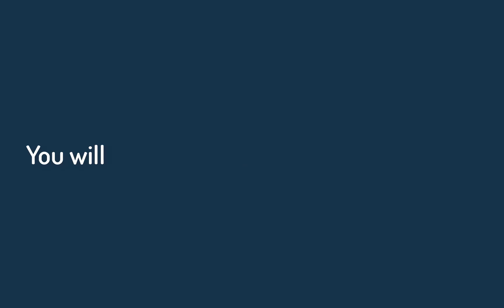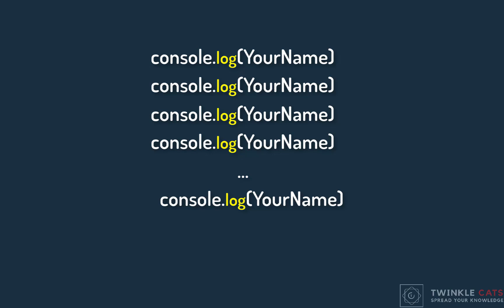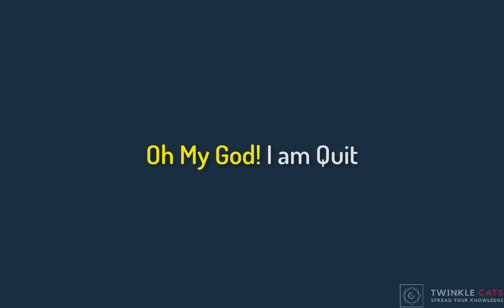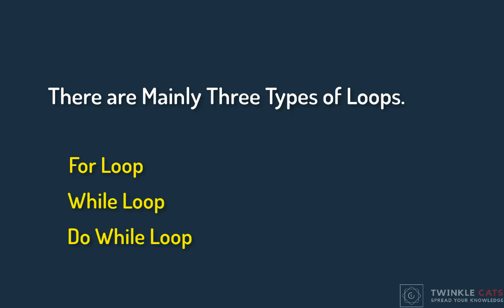028. Introduction to Loops | JS All You Need to Know | JS Bangla Tutorials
028. Introduction to Loops | JS All You Need to Know | JS Bangla Tutorials

১৫ আগস্ট ২০২০ রাত ১২ টার ভিতরে জয়েন করলে ২৫% ডিস্কাউন্ট।